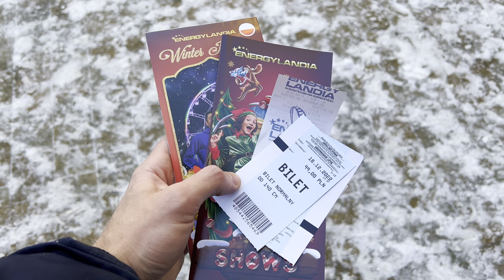Energylandia in winter 2022, Zator